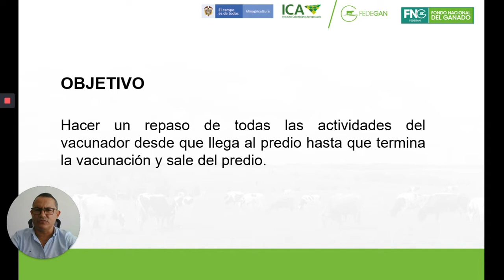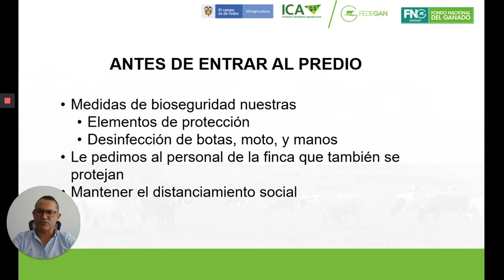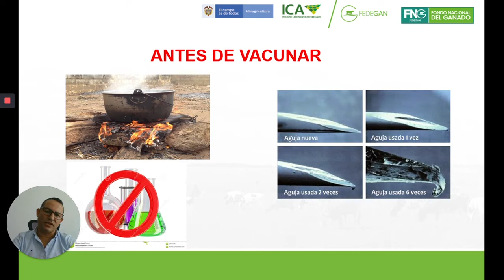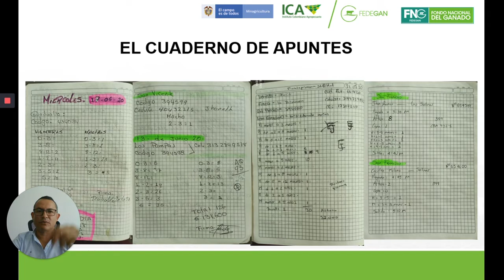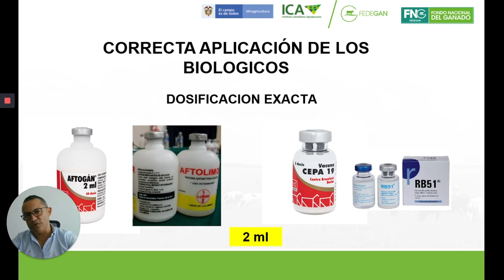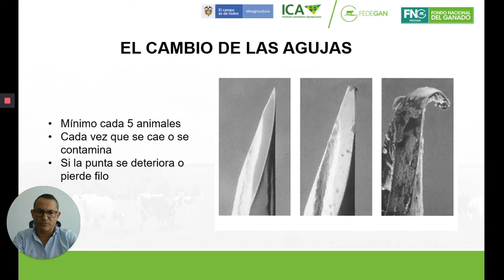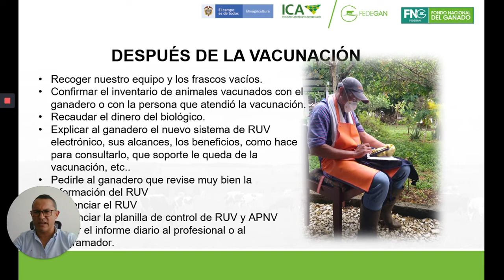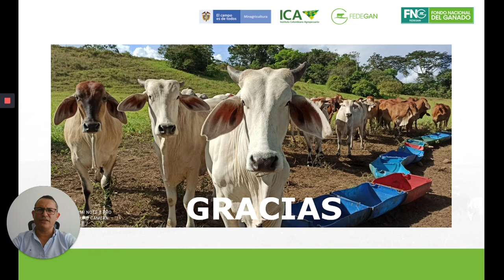PROTOCOLO DE VACUNACIÓN